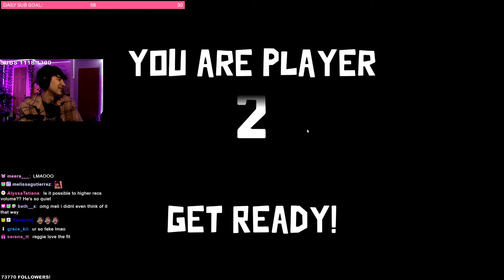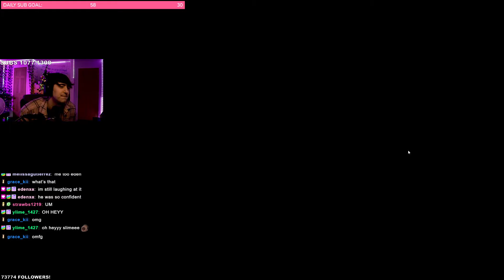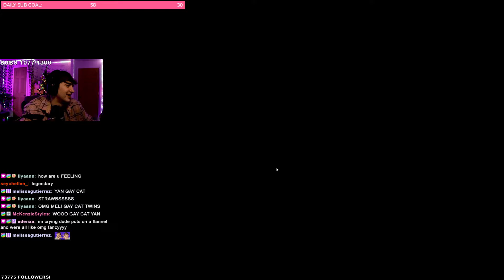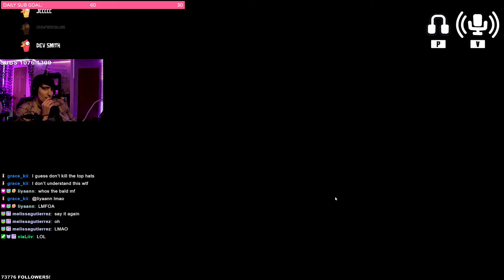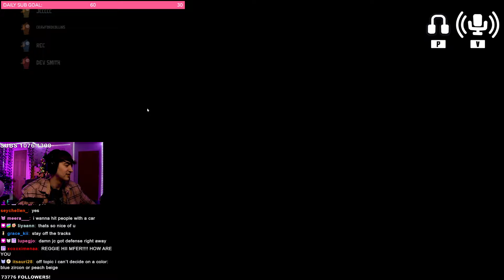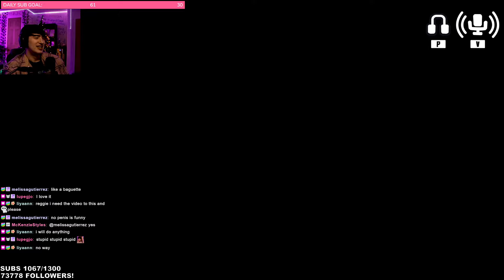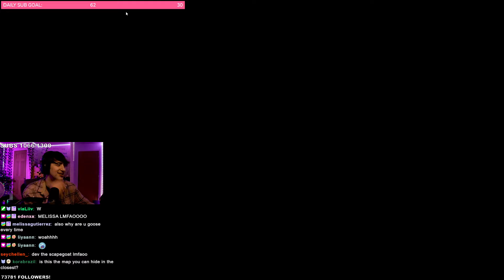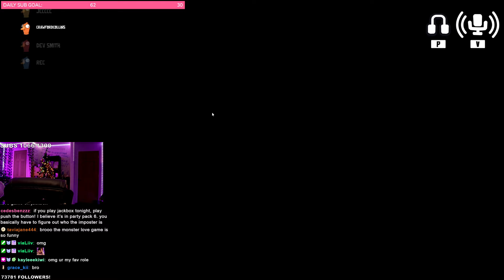PLAYING GOOSE GOOSE DUCK W/ THE BOYS